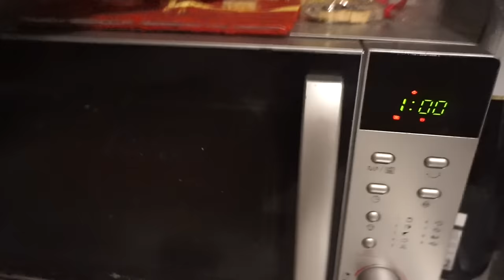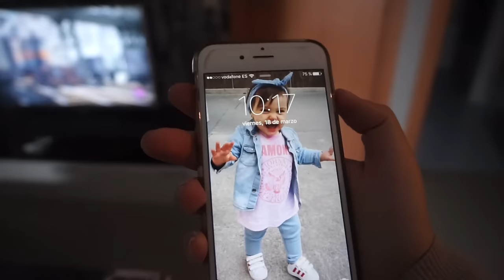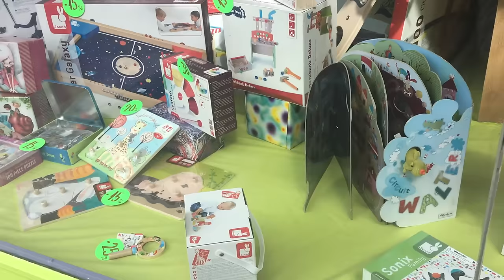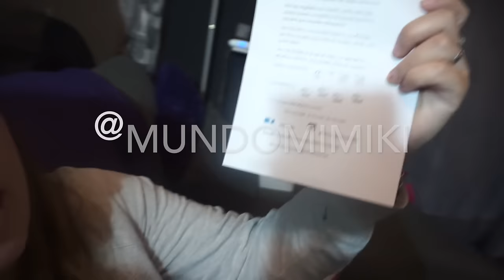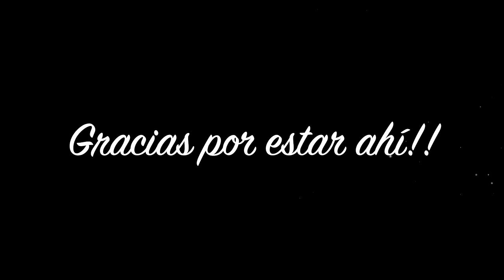DIA CON LA PRIMA + REGALOS + CUMPLEAÑOS TALY| Vlogs Diarios (18/03/16)